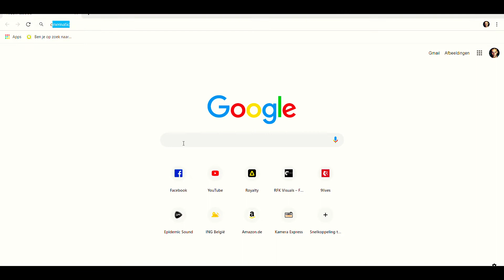Vlog #3 [ Tips Drone video ]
en we blijven oefenen . want tis nodig :p:p